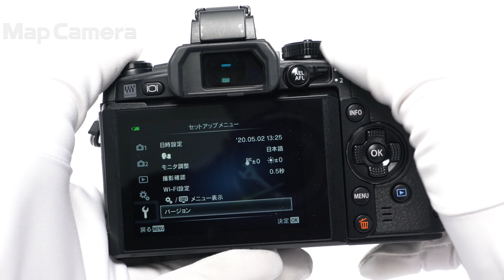OLYMPUS (オリンパス) OM-D E-M1 ボディ 良品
【その他】フラッシュ欠品のため、お安くしました。